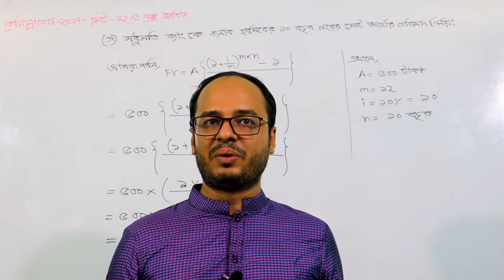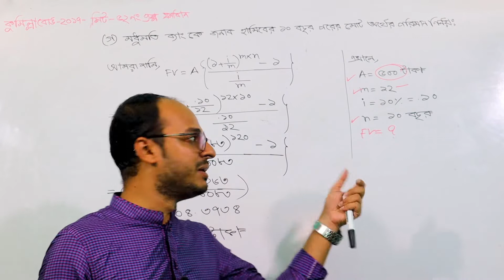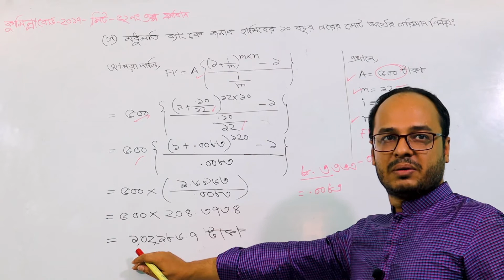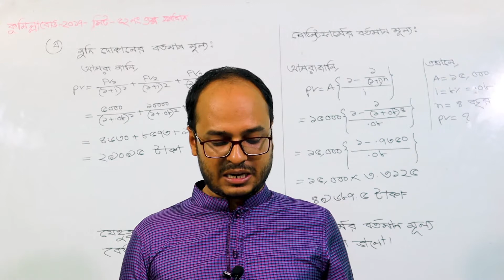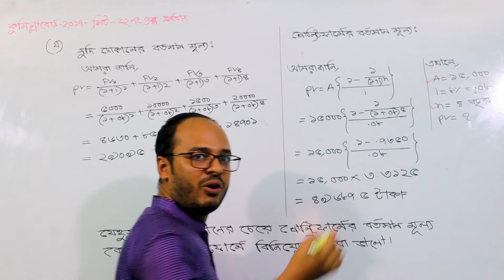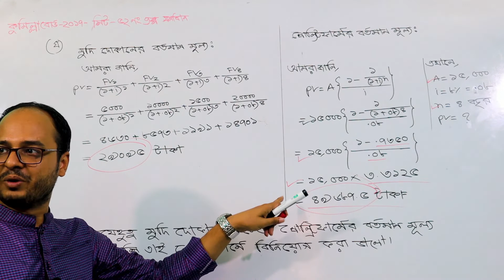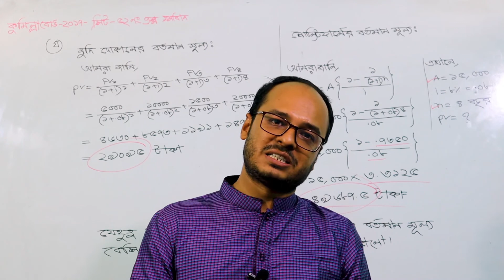HSC FINANCE 1ST PAPER |TIME VALUE OF MONEY| অর্থের সময় মূল্য। Comilla Board 2017 QUESTION SOLUTION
লেকচার এর পিডিএফ লিঙ্ক

বিগত বছরের বোর্ডে আসা কঠিন প্রশ্নের সহজ সমাধান করা হয়েছে